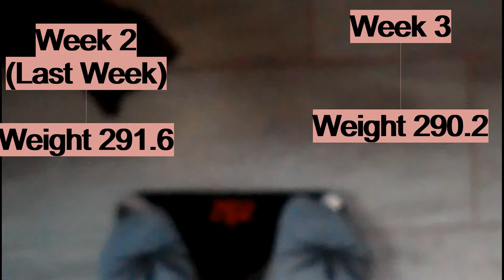Weight Watchers Weekly Wednesday Weighing-In (Week 3) - The Carnivore Diet / Electrous 1115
In this video, I share my Weight Watchers Weekly Wednesday Weighing-In (Week 3) - The Results Are In - On the Carnivore Diet, where I show measurements as well as weight lost or gained over the past week.
I share how the diet has been, my downfalls, and the results I am happy to see.

STALK US :)
Zumjay (My Cat's Instagram): Zumja_y

CAMERA GEARS:
Canon G7 X Mark 11
Webcam C920
Alcatel Phone

                                     OR
Buy me a cup of tea or help me with the building of my ratacastle

Send me a snail mail : 34 Hinds Road,
                                         Bendon District,
                                         Kitson Town, St. Catherine,
                                        Jamaica P.A.

I am a Jamaican Queen living in Jamaica and the main focus of my channel is to highlight my Caribbean Reality Lifestyle whether it be Spiritual, Mental or Physical.
My channel will be all about Family/Friends, Food, Fun, Faith and a "F" word for nature (haven't quite figured out what that word is as yet, but as soon as I do, you will be the first to know...lol).

Please don't forget to like, comment, share, subscribe and turn in the post notification (bell button beside the subscribe button) to be notified each & every time I upload a new video. Thank you so much for visiting my channel and until next time, Lataaa (Bye)!!

Electrous1115